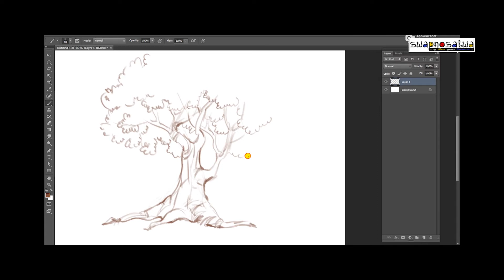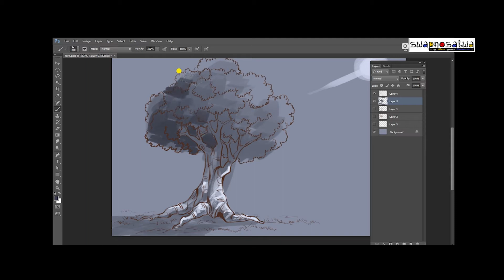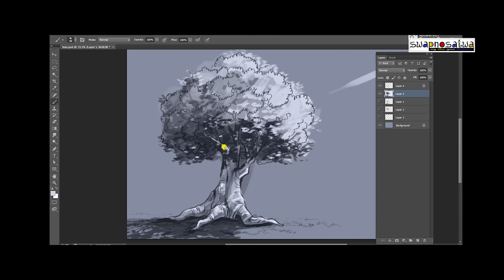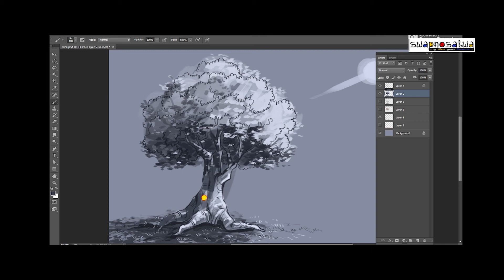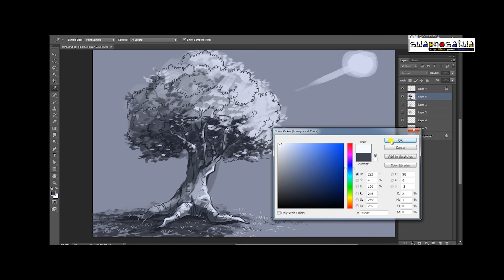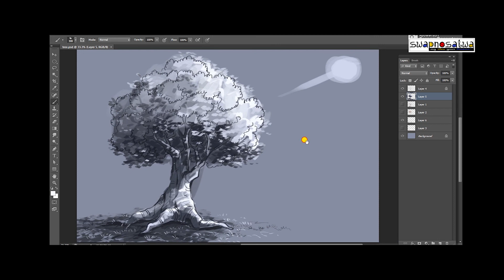# drawing#digital#sketch#wecom#art#tree# digital drawing for beginners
carry the love for art along with you.